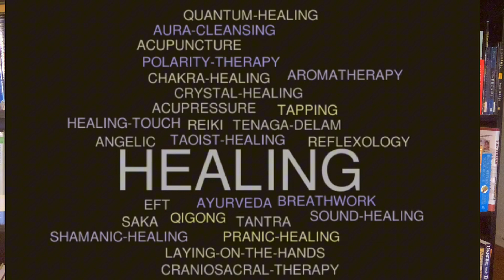The Problem with Reiki…Differences in Tantra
Part 2. I cover what I perceive as the differences between the Energy Healing Modalities: Reiki and Tantra or Kundalini Energy Healing